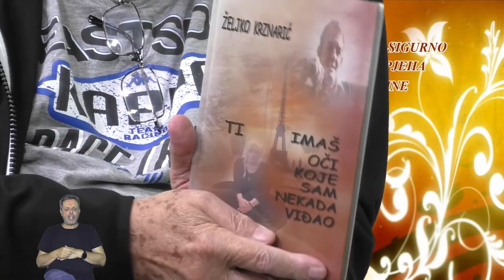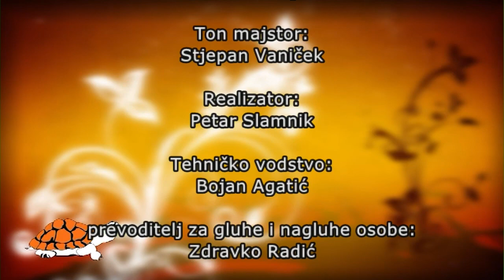ČIZK 14.09.2022. - Kultura u Hrvatskoj - književnost, slikanje, glazba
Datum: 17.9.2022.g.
Tema: Kultura u Hrvatskoj - književnost, slikanje, glazba
Gost: Željko Krznarić, književnik, pjesnik, novinar
Sažetak: Gdje se utopila kultura? Jesu li možda nestali naši značajni pisci? Zašto se kulturni naboj jedne nacije tako srozao? Je li tako veliki utjecaj negativne politike, koja stalno sebe pokušava umješati u kulturu nacije? Jesmo li nestali i potonuli dozvolivši da nam se nameće propadanje kulturnog izričaja?